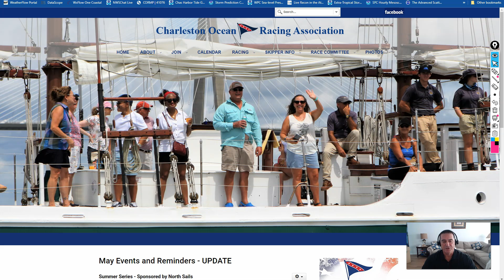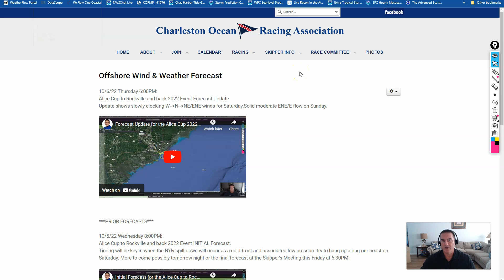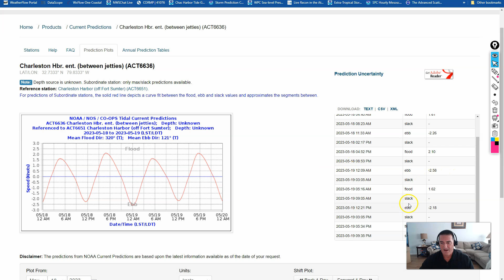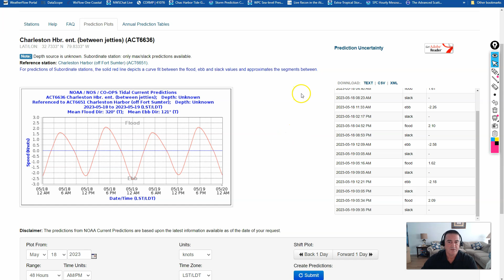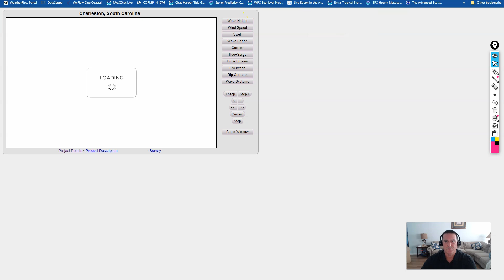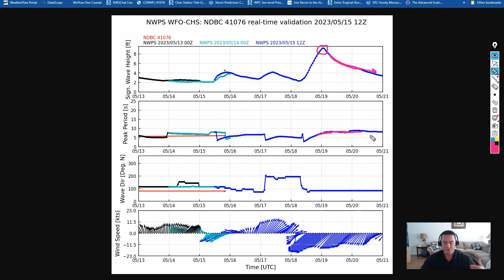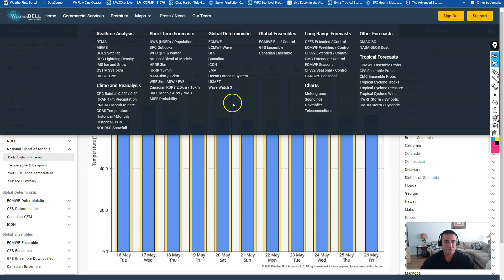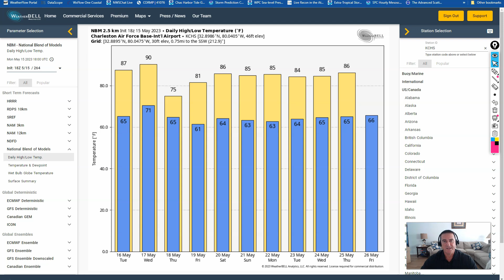Preliminary Forecast for the Savannah Cup 2023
Early fx at 5 days out - fx is subject to change as we watch several features late week.